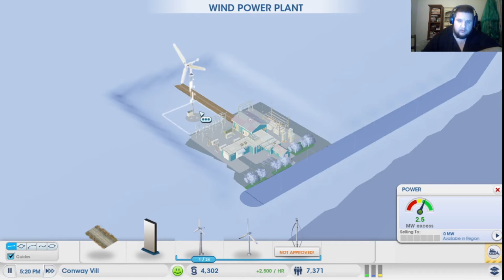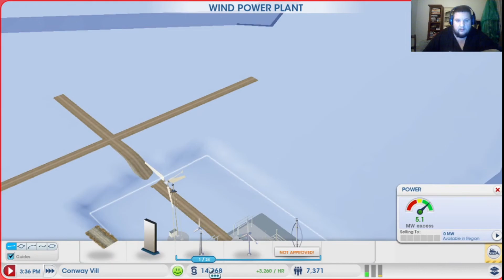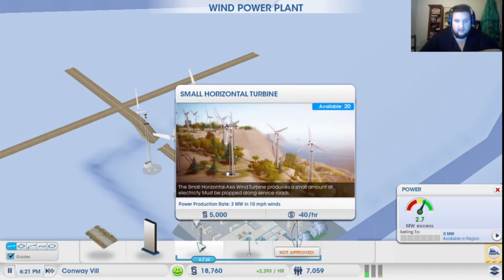SimCity 2# Lets build our city!